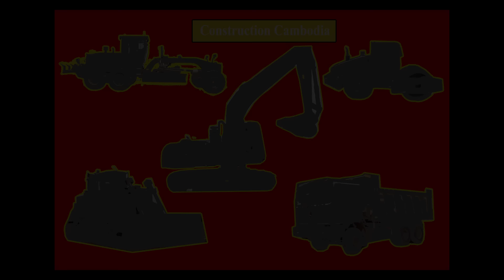Bulldozer stuck in deep mud & recovery by Excavator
ទស្សនាវីដេអូ ពីសកម្មភាពអាប៊ុលជាប់ផុងក្នុងភក់ និងរើចេញពីភក់បានសម្រេចដោយ អេស្កាវ៉ាទ័រ ។

bulldozer stuck in deep mud & recovery.